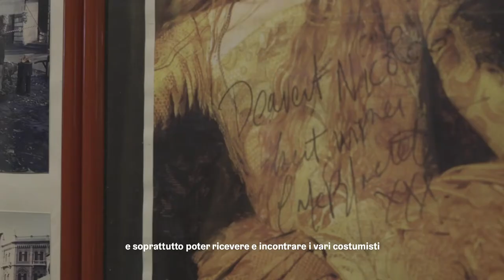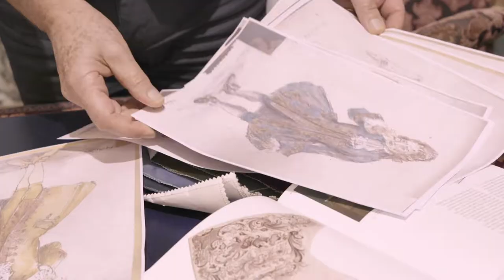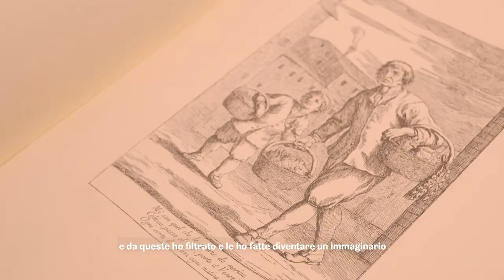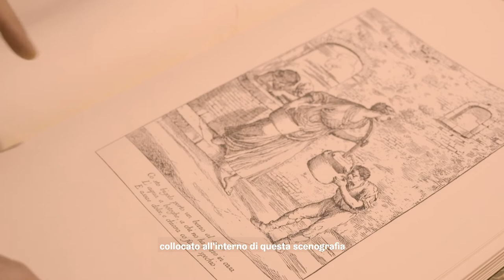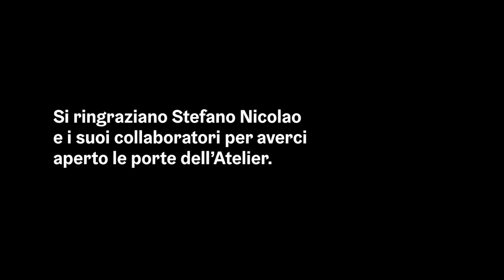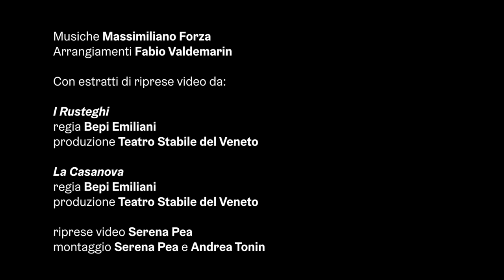Dentro il Teatro - I costumi con Stefano Nicolao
Stefano Nicolao apre le porte del suo Atelier per raccontarci una “passeggiata” che dura da 40 anni.
Tra più di quindicimila costumi, libri, tessuti e successi Nicolao parla della figura del costumista oggi, del rapporto con registi e scenografi e di alcune nostre produzioni a cui è legato in particolar modo come “I Rusteghi” e “La casa nova”…

“…quando si vede uno spettacolo non si deve dimenticare che a monte ci sono tante ore di studio, di preparazione… tutti i tecnici devono applicarsi per arrivare all’apertura del sipario pronti e far godere al pubblico quello che è uno spettacolo fatto come si deve.” Stefano Nicolao.

(Video di Serena Pea)